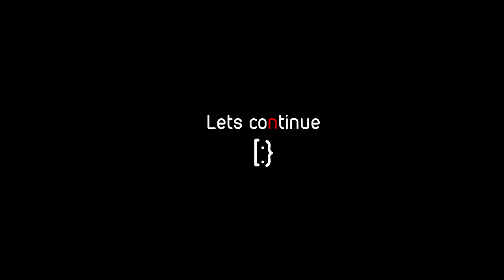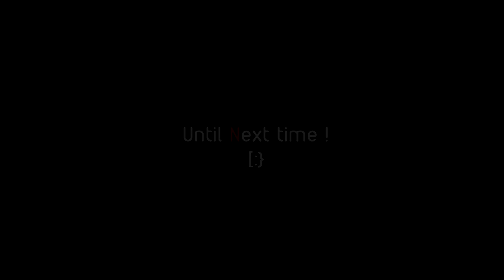Nines Play - Beatdown: Fists of Vengeance [P5]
Kicks make the licks

We're gonna be rich af

then we'll buy a dog
and that dog will absolutely have his own bank account with direct deposit

Oh yes.

Outro: The Mambo Craze- De Phazz